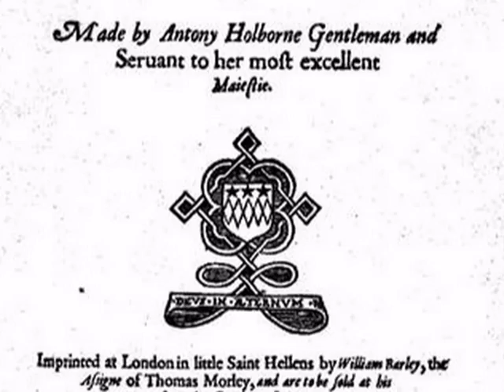Anthony Holborne - Galliard The tears of the muses